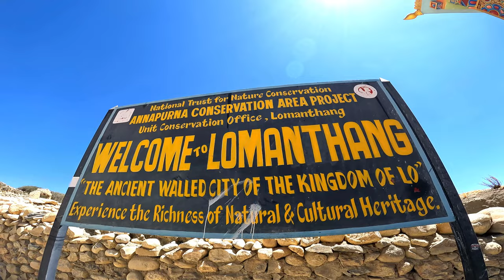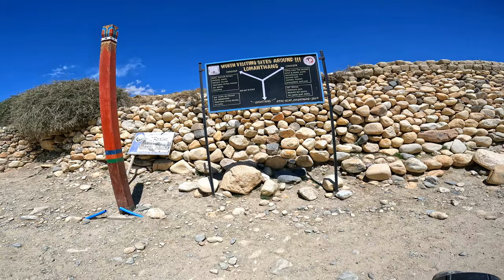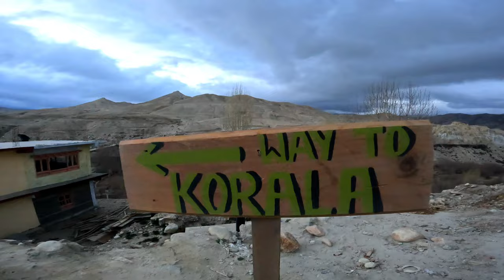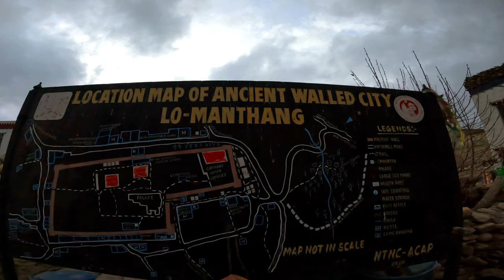Exploring LoManthang | Shija Jong Cave | Part 2|4K|Y@K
Lo Manthang (लोमन्थाङ) is the capital of the ancient kingdom of Mustang.
Located in a remote area in Mustang, A place run by Community Homestay Network named "Bon Community Homestay", the village of Lubra was remarkable for its combination of a unique cultural heritage and a modern education.

Lo Manthang is the capital of the ancient kingdom of Mustang. It offers some interesting gompas, royal palace, narrow streets and traditional houses. It is apparent that it is a destination for tourists undertaking mustang trek and often spend here several days.

Hey friends, thanks a lot for watching my videos. Please "LIKE" the video if you enjoyed watching or also "COMMENT" if you want to Suggest something or Appreciate.